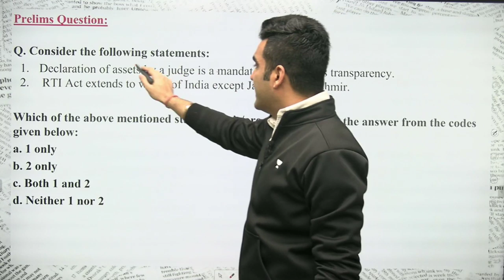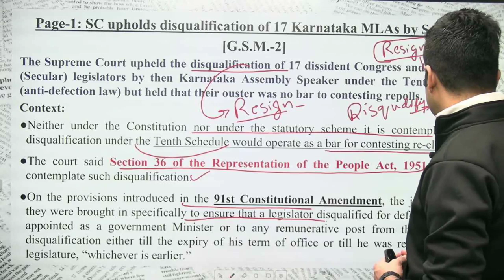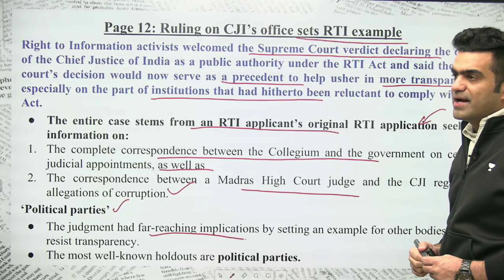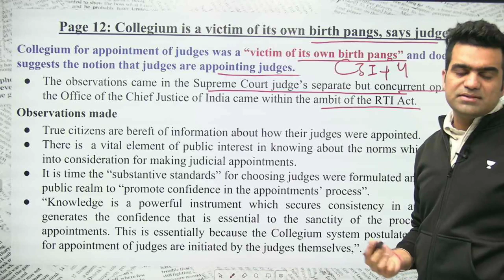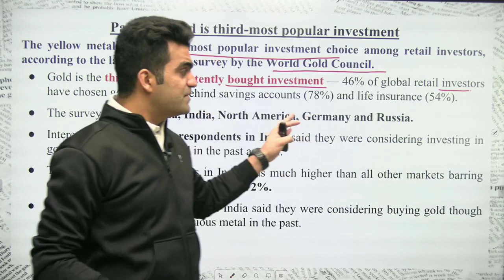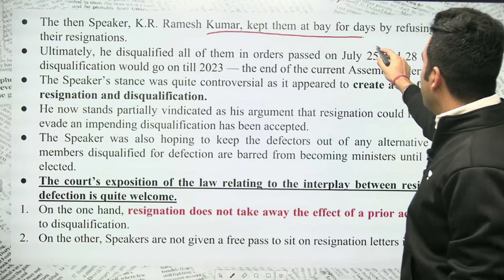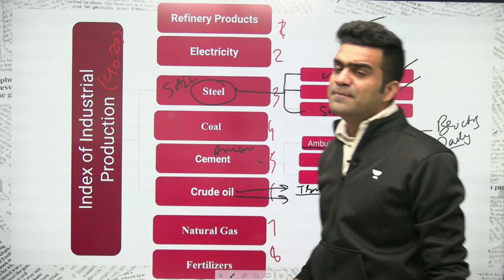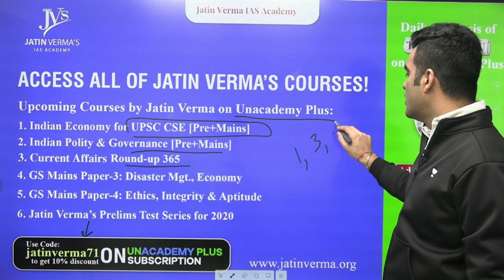The Hindu Daily News & Editorial Analysis | 14th November 2019 | UPSC 2020 | by Jatin Verma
Learn LIVE from Jatin Verma and other Top Educators on Unacademy Plus.

Unacademy Plus Subscription Benefits:
1. Learn from your favorite teacher
2. Dedicated DOUBT sessions
3. One Subscription, Unlimited Access
4. Real-time interaction with Teachers
5. You can ask doubts in the live class
6. Download the videos & watch offline